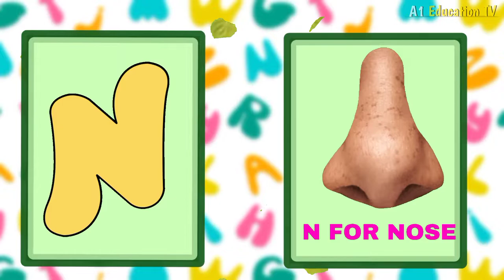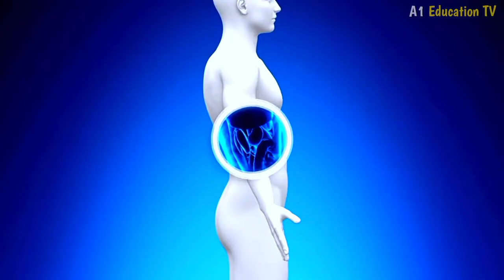A for Apple,B for Ball, Alphabets, छोटे बच्चों की पढ़ाई, toddlers kidssong abcdsongs, pt268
a for apple b for ball c for cat,abc song,children songs,nursery rhymes,abcd,A FOR ANT,For Kids,english alphabet,a for apple b for ball,A For Apple,a for apple,phonics sounds of alphabets,a b c d e f g h i j k l m n o p q r s t